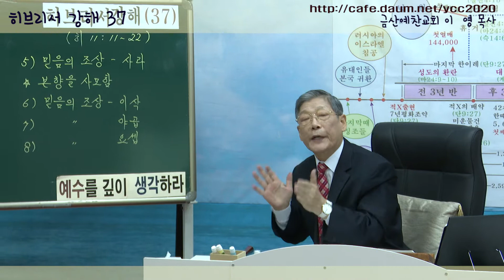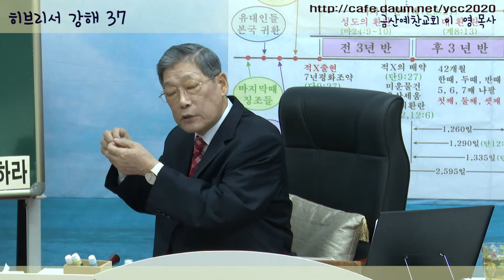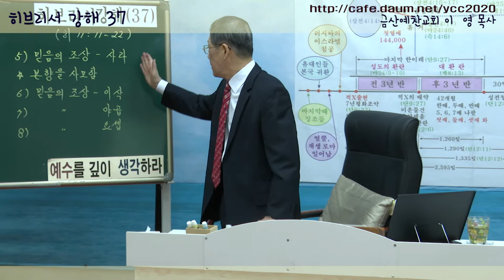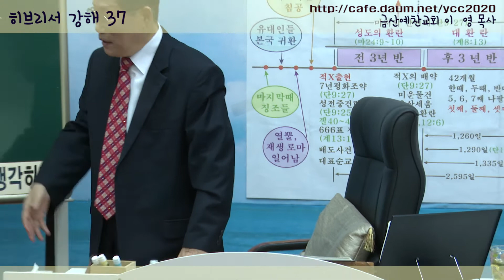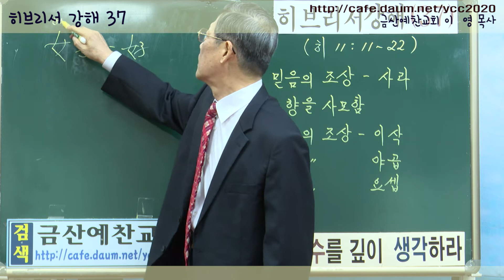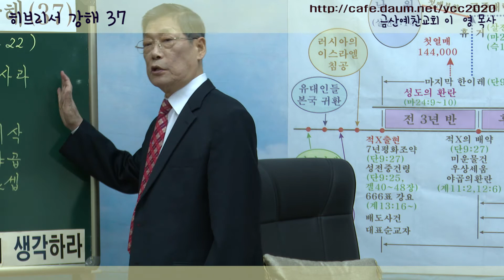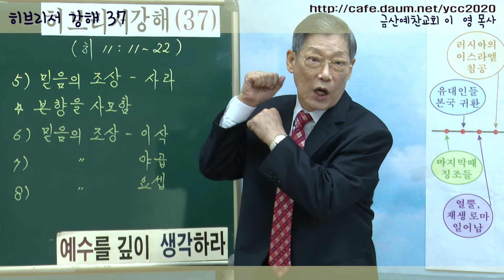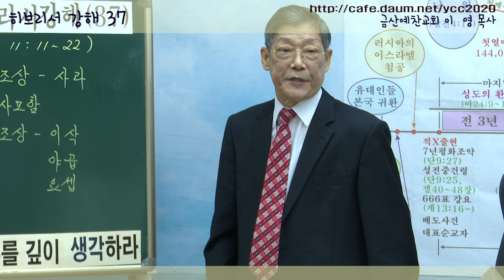히브리서강해 37 금산예찬교회 이영 목사